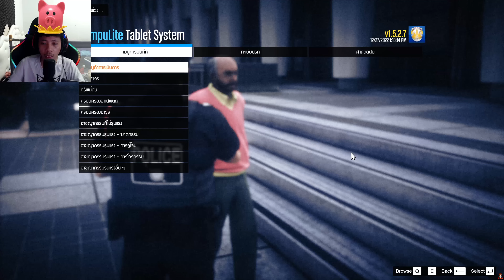GTA V - LSPDFR มาเป็นตำรวจในเกม GTA V ตำรวจไทย ยิงปะทะเเก๊งค้ายา ซิ่งรถตู้สุดเท่ #234